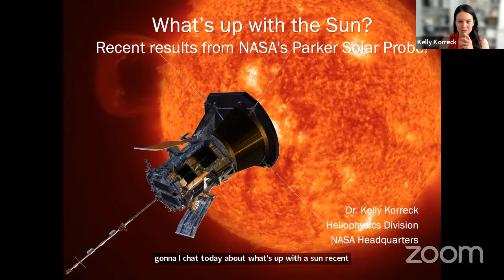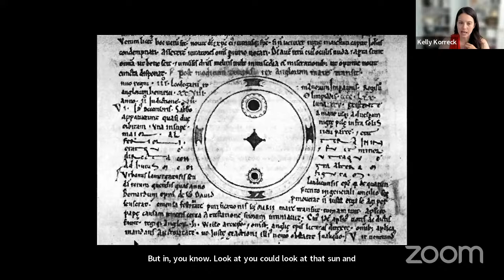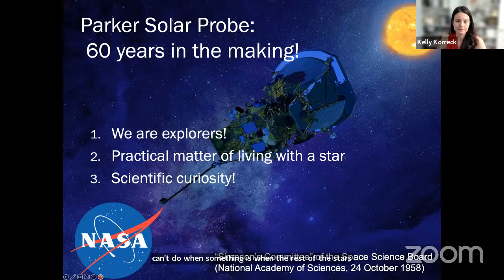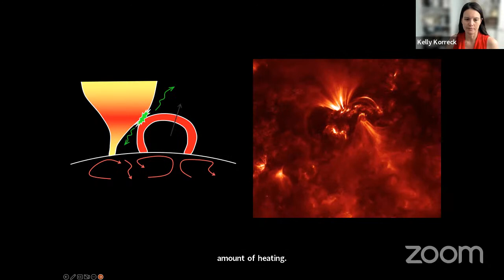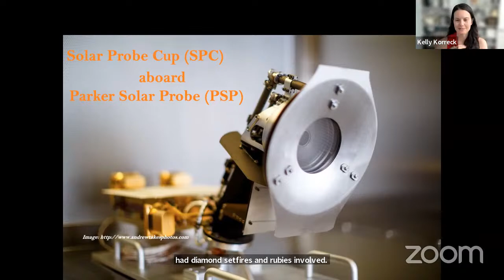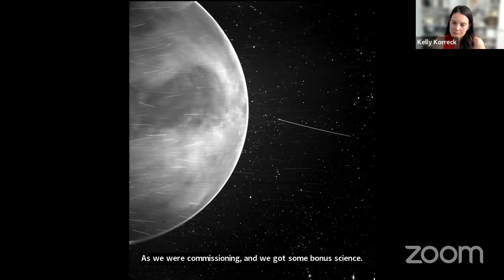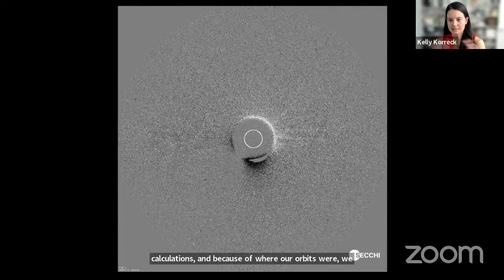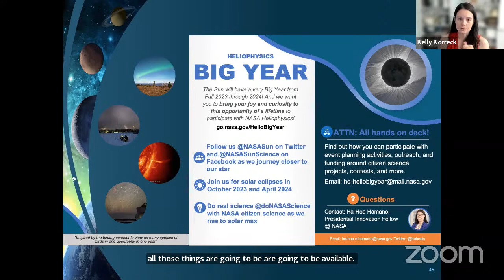NSN Webinar Series: What's up with the Sun? Recent results from NASA's Parker Solar Probe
Night Sky Network members joined Dr. Kelly Korreck on Monday, August 22, 2022, when she discussed the latest updates from the Parker Solar Probe.

What’s up with the Sun? Recent results from NASA’s Parker Solar Probe

What is faster than a speeding bullet?  What can fly through turbulence without fastening its seat belt?  What can tell us about the origins of our solar system at the same time performing its main mission to understand our closest star?  NASA’s Parker Solar Probe! The Parker Solar Probe (PSP) spacecraft was designed to solve 3 mysteries of the sun as well as the very practical goal of furthering our understanding of space weather.  The talk will cover Parker’s measurements of Coronal Mass Ejections (CMEs- billions of tons of material hurling through space at millions of miles an hour - part of space weather), as well as recent Venus encounters and a few other surprises that Parker has discovered!

Dr. Kelly Korreck is a scientist in the Heliophysics Division at NASA Headquarters, where she works with a host of NASA missions and works on science activation and education. Over 20 years working with NASA missions at various institutions, her research has ranged from the Sun’s coronal mass ejections to the remnant shock waves from supernovae. Kelly has also been involved in building spaceflight hardware, worked on a sounding rocket, and, most recently, co-led an instrument suite onboard NASA’s Parker Solar Probe mission.

Recording will be posted to YouTube as well as the NSN (NSN member login required):